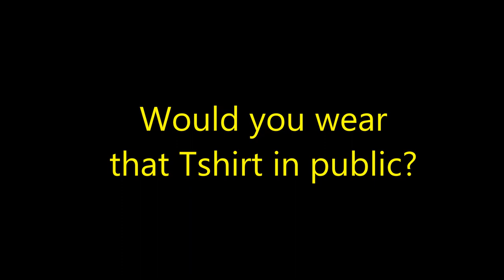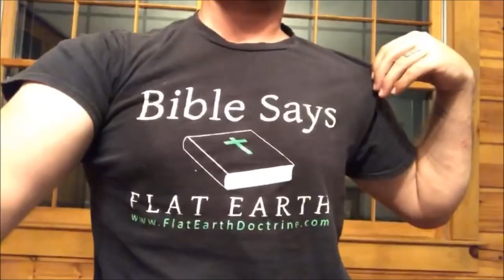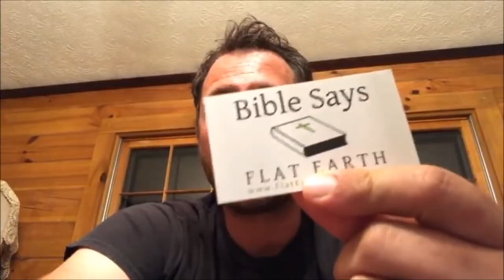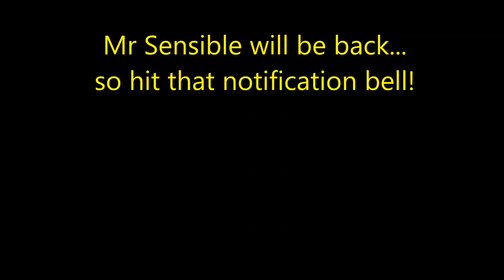Nathan Roberts scares strangers!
Another flipping Nathan!

Parents, don't call your child Nathan unless you want them to look like idiots! Nathan Roberts has a channel called FlatEarthDoctrine - the usual flat crap but powered by Jesus. Or something.

He's been button-holing strangers and trying to bash them around the head with his weird ideas!

Apologies for the poor sound balancing in this vid.

Stay Sensible!

Mr Sensible's Discord server - All are welcome!